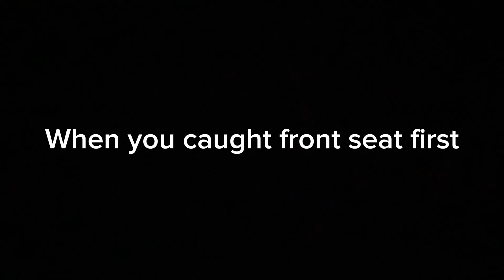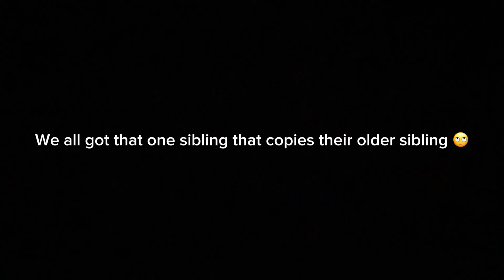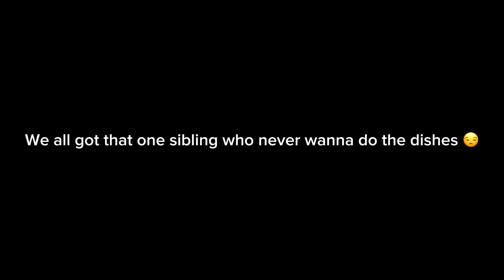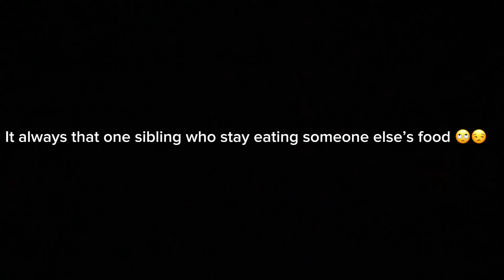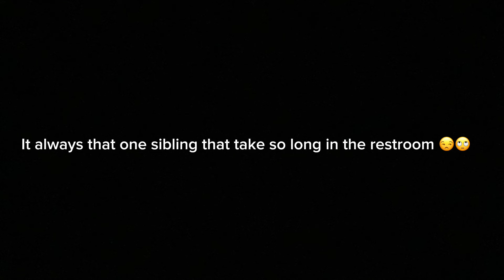Siblings be like 👧🏽👦🏽 (IMVU SKIT)